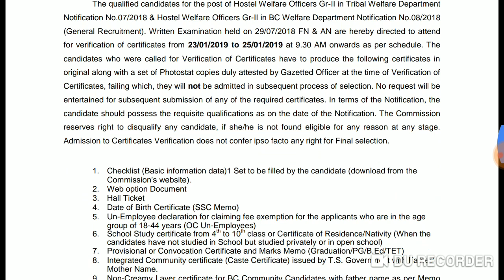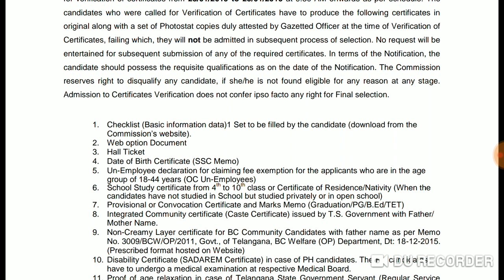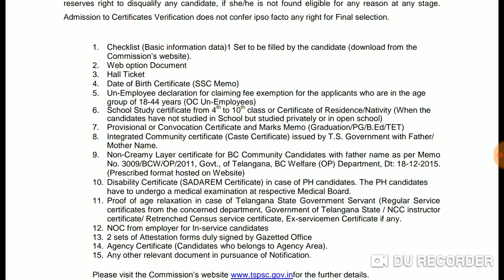Hostel welfare officer grade2 certificates list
Hostel welfare officer GRADE 2certificate verification list